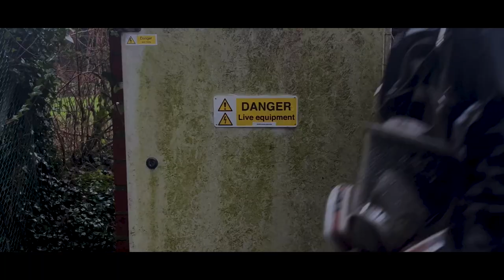Ten Miles East | Short Film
After a mysterious apocalypse claims most of the world's population, a man follows a trail left by other survivors.

- A.M. Moon by David Dellacroce

All music and sound effects used are available under Creative Commons 4.0 License